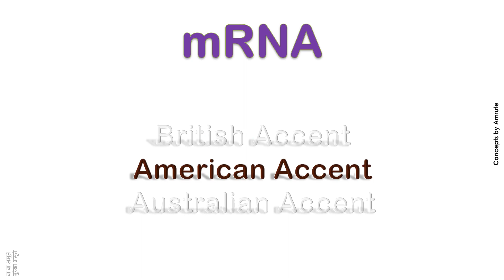mRNA How to Pronounce mRNA in Australian Accent, British Accent, American Accent ?